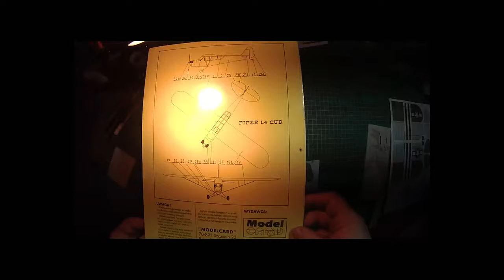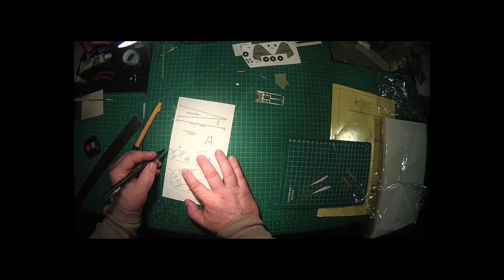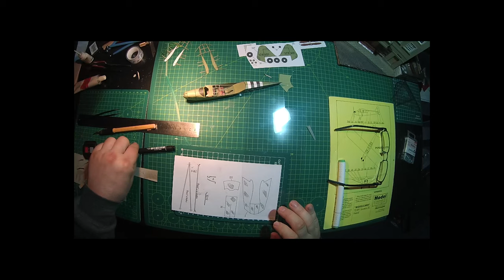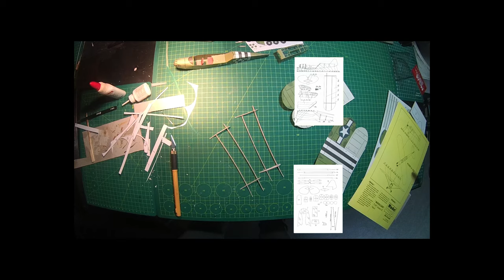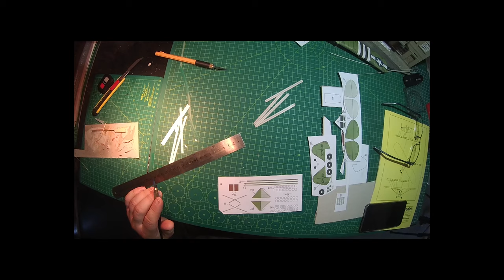#3 3️⃣✂️- Samolot PIPER L4H model kartonowy budowa krok po kroku tutorial model kartonowy✔️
Dzień dobry wszystkim

Modelarstwo kartonowe to hobby z dzieciństwa do którego powróciłem, po latach. Swoim kanałem próbuje zachęcać do modelarstwa. Propagować  jako dziedzinę spędzanie wolnego czasu i rozwijania umiejętności manualnych. Nie uważam siebie za mistrza, chcę się dzielić swoimi spostrzeżeniami i nawiązywać ciekawe relacje z ludźmi.

Jest to 3 cześć budowy samolotu zwiadowczego PIPER z II wś. wojsk sojuszniczych US. W najbliższym czasie , będzie 4 część i ostatnia.

3 odcinek dotyczy budowy oszklenia kabiny, wręg do skrzydeł, podpór skrzydeł, kół oraz tylnych stateczników.  Chciało by się wszystko nagrać z budowy. Jednak mogło by to trwać za długie. :)

Materiał pokazuje jak wycinam, kleje i robię przeróbki montaż skrzydeł. Musiałem małą wiertareczką wywiercić otwory pod montaż wręg skrzydeł w kabinie pilota. Oszklenie zrobiłem z foli do segregatorów i trzeba było najpierw przewiercić otworki, aby nie zniszczyć kabiny i dopasować skrzydła. Skrzydła usztywniłem patyczkami do drinków, żeby mocniej się trzymały. Podpory skrzydeł , są ich 4 usztywniłem drucikami z 'Ogni zimnych' gdzie wcześniej je spaliłem i oczyściłem druciki. Większość elementów mam złożonych, więc w 4 odcinku będę już montował model w całość.

It is the 3rd part of the construction of the WWII PIPER reconnaissance plane. allied forces of the US. In the near future, there will be part 4 and the final.

The third episode concerns the construction of the cabin glazing, wing frames, wing supports, wheels and rear fins. I would like to record everything from the construction site. However, it could take too long. :)

The material shows how I cut, glue and make modifications and assemble the wings. I had to drill holes in the pilot's cabin with a small drill. I made the glazing from binder foil and it was necessary to drill holes first so as not to damage the cabin and adjust the wings. I stiffened the wings with drink sticks to keep them tighter. The wing supports are 4 of them, I stiffened with wires from "Cold Fire" where I burned them before and cleaned the wires. Most of the elements are complex, so in episode 4 I will assemble the model together.

Доброе утро всем

Это третья часть постройки разведывательного самолета времен Второй мировой войны PIPER. союзные силы США. В ближайшее время будет четвертая и заключительная часть.

Третий эпизод касается конструкции остекления кабины, рам крыла, опор крыла, колес и задних стабилизаторов. Хочу записывать все со стройки. Однако это может занять слишком много времени. :)

В материале показано, как я вырезал, приклеил, доработал и собрал крылья. Пришлось сверлить отверстия в кабине пилота небольшим сверлом. Я сделал остекление из переплетной фольги и сначала нужно было просверлить отверстия, чтобы не повредить салон и поправить крылья. Я укрепил крылья палочками для питья, чтобы они были плотнее. Опор крыла их 4 штуки, я укрепил проводами от "Холодного огня", где раньше их обжигал, и зачищал провода. У меня собрано большинство элементов, поэтому в 4-м эпизоде ​​я соберу модель вместе.

Es la tercera parte de la construcción del avión de reconocimiento PIPER de la Segunda Guerra Mundial. fuerzas aliadas de los Estados Unidos. En un futuro próximo, habrá una parte 4 y la última.

El tercer episodio se refiere a la construcción del acristalamiento de la cabina, los marcos de las alas, los soportes de las alas, las ruedas y las aletas traseras. Me gustaría registrar todo desde el sitio de construcción. Sin embargo, podría tardar demasiado. :)

El material muestra cómo recorto, pego y hago modificaciones y montaje las alas. Tuve que perforar agujeros en la cabina del piloto con un taladro pequeño. Hice el acristalamiento con papel de aluminio y fue necesario perforar agujeros primero para no dañar la cabina y ajustar las alas. Endurecí las alas con palitos de bebida para mantenerlas más apretadas. Los soportes de las alas son 4 de ellos, los endurecí con alambres de "Cold Fire" donde los quemé antes y limpié los alambres. Tengo la mayoría de los elementos ensamblados, por lo que en el episodio 4 ensamblaré el modelo.